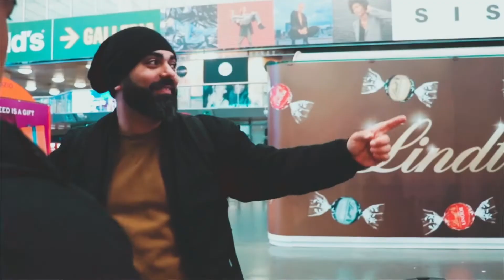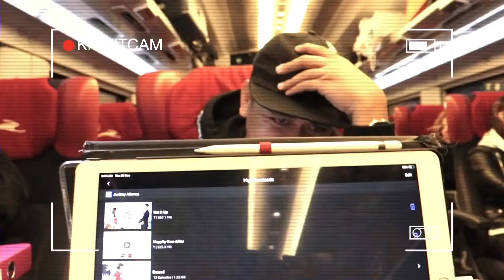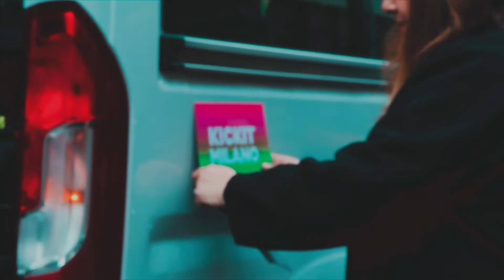KICKIT Milan | Behind The Scenes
A behind-the-scenes video of KICKIT, a sneaker and streetwear event in Italy.